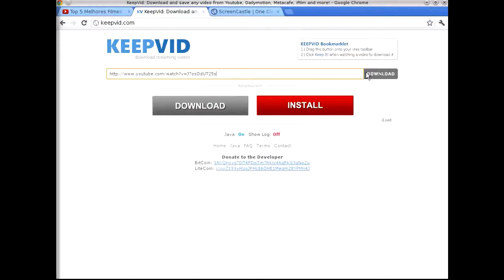Como baixar vídeos do youtube sem programas